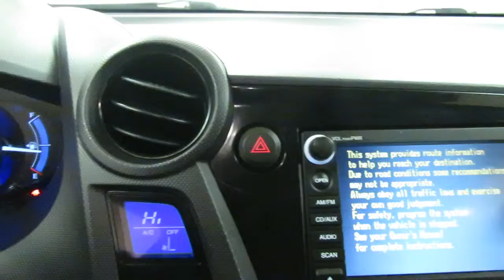2010 Honda Insight EX NAVIGATION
Stock: 033257

2010 Honda Insight EX NAVIGATION
Car Vision is pleased to be currently offering this 2010 Honda Insight EX NAVIGATION with 68,318 miles.

Rest assured with your purchase of this pre-owned Honda Insight EX NAVIGATION. Because a CARFAX BuyBack Guarantee is included, you have built-in peace of mind to drive off the lot confidently. This is a well kept ONE-OWNER Honda Insight EX NAVIGATION with a full CARFAX history report.

If you are looking for a vehicle with great styling, options and incredible fuel economy, look no further than this quality automobile. One of the best things about this Honda Insight is that it has low, low mileage. It's ready for you to truly break it in.

A top-of-the-line navigation system is just one of the reasons you should find your way to Car Vision and check out this Honda Insight EX NAVIGATION. Clean interior? How about flawless. This Honda Insight looks like has never been used.

More information about the 2010 Honda Insight:

Among low-cost hybrids, the Insight is a market-leader. With a stylish look, lots of interior space, and Honda build quality, there's a lot to like.

Interesting features of this model are ample interior room for people and cargo and Fresh styling